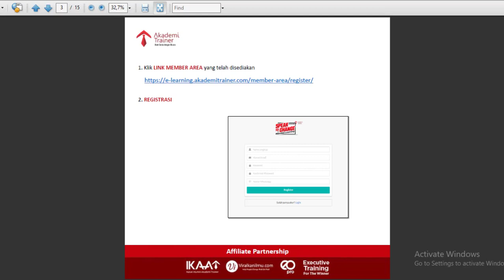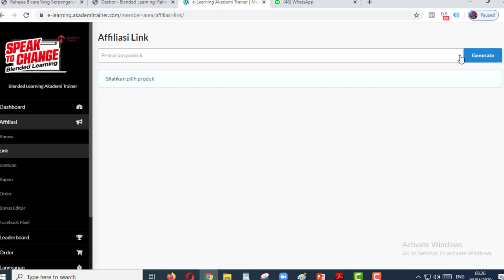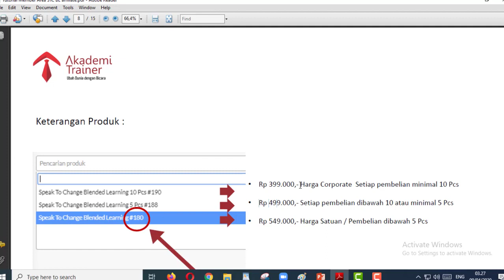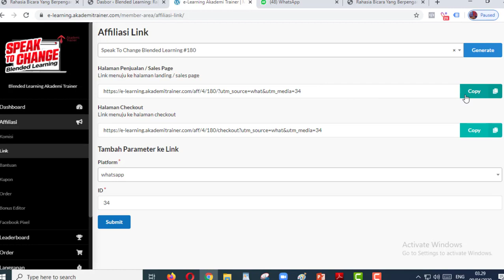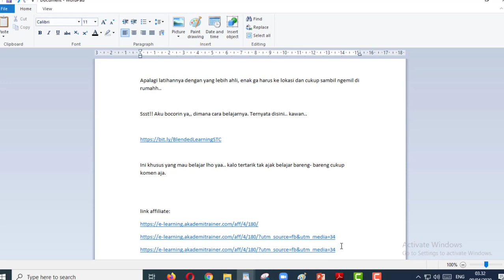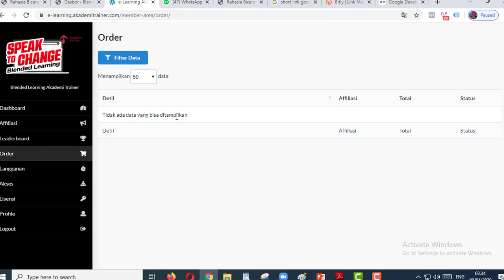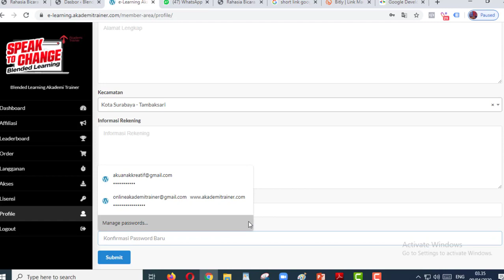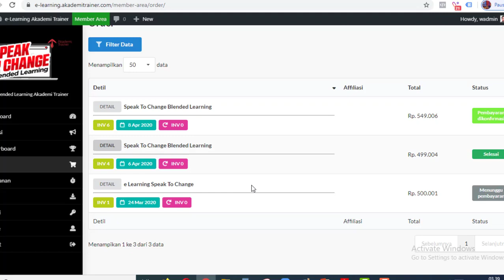Tutorial Penjualan Affiliate Produk Produk Akademi Trainer